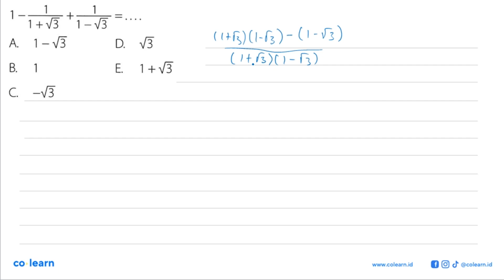1 _ + 1+V3 1-W3 A 1-13 D. 13 B. E 1+13 C ~V3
1 _ + 1+V3 1-W3 A 1-13 D. 13 B. E 1+13 C ~V3

Topik atau Materi: Merasionalkan Bentuk Akar - BILANGAN BERPANGKAT DAN BENTUK AKAR - BILANGAN - Matematika Kelas 9 SMP - K-13

00:00 : Bedah Soal
01:00 : Konsep, rumus dan pengertian Merasionalkan Bentuk Akar
01:18 : Langkah penyelesaian soal
01:36 : Jawaban akhir
02:06 : Penutup